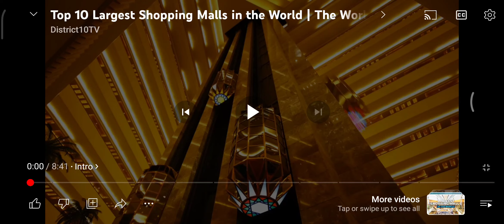Spantty Alphabet Game Intro